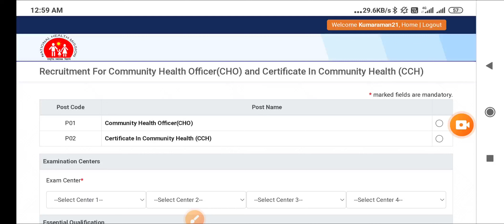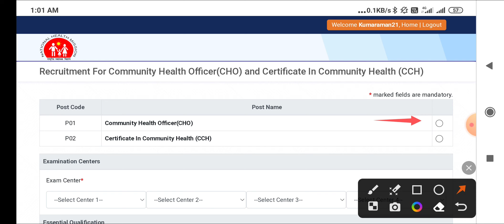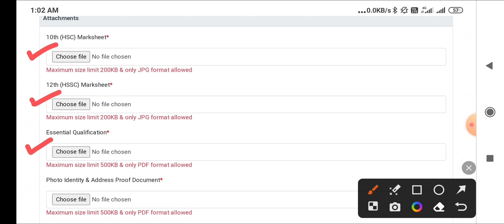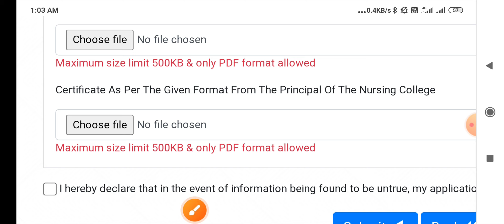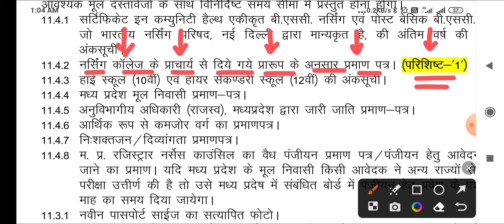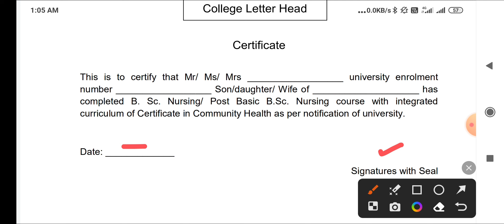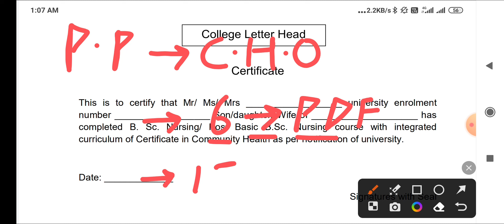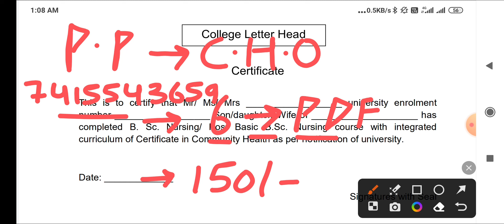MP NHM CHO VACANCY 2023 - IMPORTANT INFORMATION - CCH RELATED DOUBTS - MP CHO UPDATE - CCH FORMAT?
👉PHARMACIST ( 2022 )
👉DRESSER ( 2022 )
👉XRAY TECH ( 2022 )
👉RADIOGRAPHER ( 2022 )
👉 O.T TECHNICIAN ( 2022 )
CHARGES APPLY

MP PATWARI
MPPEB VACANCY
MP Vyapam
KVS TEACHERS
 ANM
 PHARMACIST
 LAB TECHNICIAN
CHO CMHO
NPCIL MTS
EC CS IT CIVIL ELECTRICAL
MECHANICAL CHEMICAL
VYAPAM भर्ती
COMMERCE ART
CANERA HDFC
LIC CAT MAT
RECRUITMENT
STAFF NURSE MCQ
AIIMS
MP ITI
MPPEB ADMIT CARD CLASS
SSMC
स्वास्थ सेवाए
AIIMS RAIPUR RAEBARELI NAGPUR
AIIMS GORAKHPUR KALYANI BILASPUR
AIIMS RAJKOT
LATEST
PGI CHANDIGARH
LIVE NEWS
CLASSES  LECTURE
PART 1 CLASS 1
PREVIOUS PAPERS
TFRI JABALPUR
FCI
COMMUNITY HEALTH OFFICER
JABALPUR
INDORE
GWALIOR
BHOPAL
REWA
SHAHDOL
SHIVPURI
SAGAR
MP VACANCY
ION DIGITAL ZONE
IDZ TCS
SAINIK SCHOOL
  LAB TECHNICIAN
 PHARMACIST
 RADIOGRAPHER
 COMPOUNDER
VERIFICATION ITI
Critical Care
Emergency care
Fundamentals of
Medical-Surgical
Communicable Diseases
 Pharmacology
Nutrition
 First Aid
Pediatric
POSTING ORDER
RBI SBI BEL
PNB Bank
Top 5 Government Job
Govt Jobs
esic clerk
 Peon
Kamalnath
Post Office
HDFC Bank
Railway Metro rail paper syllabus
Google WIPRO
Amazon
Flipkart Vacancy
BEO
FCI bhopal air show
BRO
LIC ADO
NURSING CLASSES
PREVIOUS PAPERS
Assam Dispur
Bihar Patna
Chhattisgarh Raipur
Goa Panaji
Gujarat Gandhinagar
Haryana Chandigarh
Jharkhand Ranchi
Karnataka Bengaluru
Kerala Trivandrum
Madhya Pradesh Bhopal
Maharashtra Mumbai
Manipur Imphal
Meghalaya Shillong
Mizoram Aizawl
Nagaland Kohima
Odisha Bhubaneswar
Punjab Chandigarh
Rajasthan Jaipur
Sikkim
Telangana Hyderabad
Tripura Agartala
Uttar Pradesh
Uttarakhand Dehradun
West Bengal
RRB RESULT
SSC CHSL CGL GD 2023
NOTIFICATION 2023
bsc nursing entrance  anm nursing course
nursing coaching
pediatric nursing
driving licence
ssc gd
group d result
cantonment board
interview
ICMR
mba  apprentice
irctc status motivational share market p&l sony star plus dance songs teaser new movie pvr ticket map location distance between paytm
google pay upi zomato ola cab train vlog vlogging first youtube income
# short drone 2023 current affairs